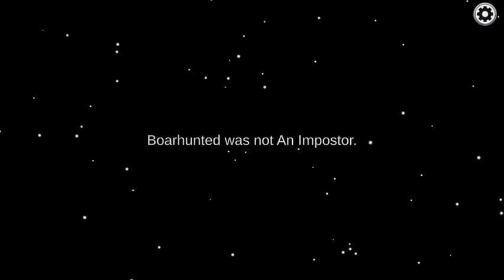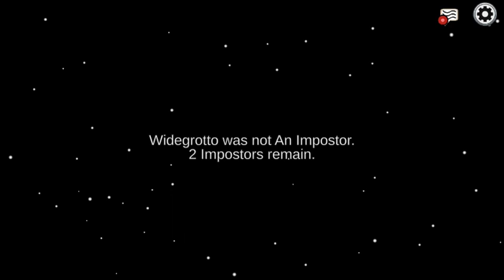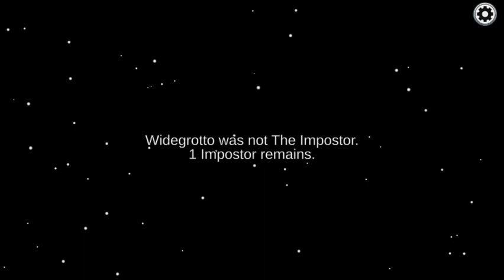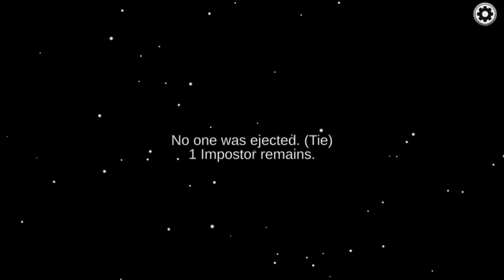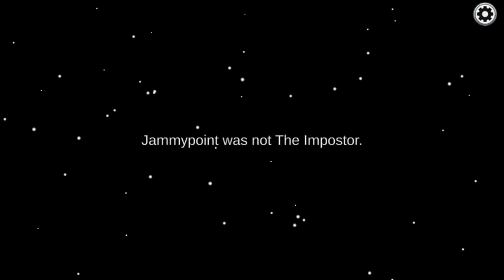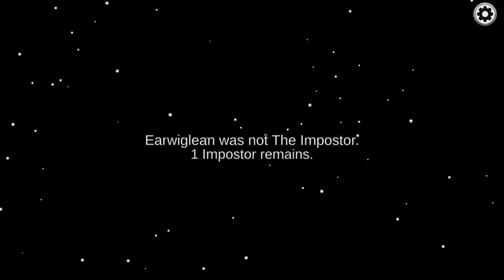The Longest Round Ever In Among Us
I Play Among Us Rounds that were very long